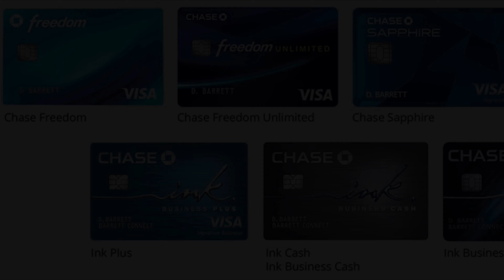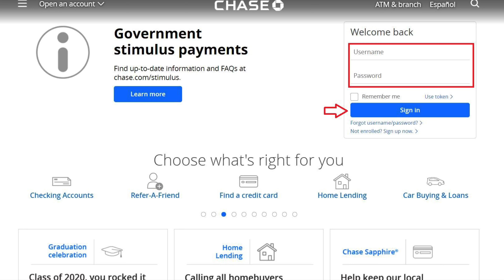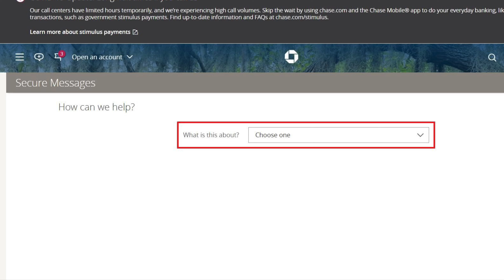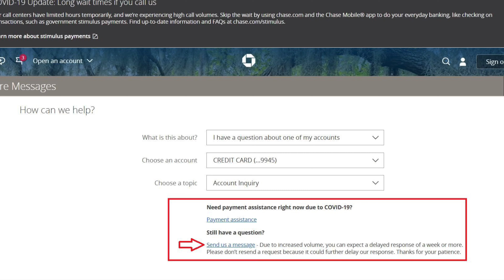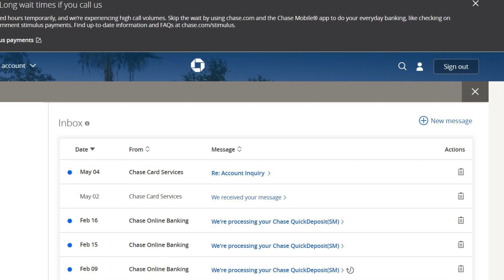How to Cancel Chase Credit Card Online without Calling (A Step by Step Guide)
Have you ever wonder how to cancel your credit card without calling? During the COVID-19 pandemic, trying to reach a human through phone at Chase is near impossible. I did that myself. After spending 15 mins talking with a robot, I gave up. However, I found out there is a way to cancel your credit card online without calling at all. This video shows you how to do that step by step.